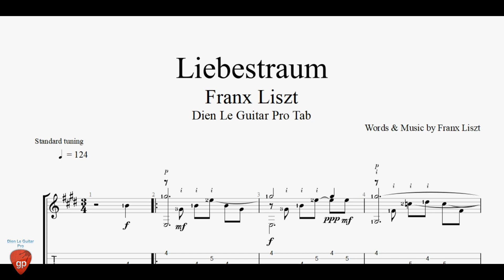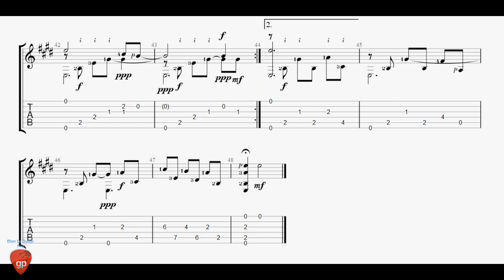Franz Liszt - Liebestraum (Love Dream) - Guitar Tabs